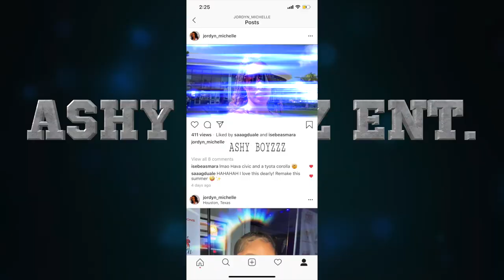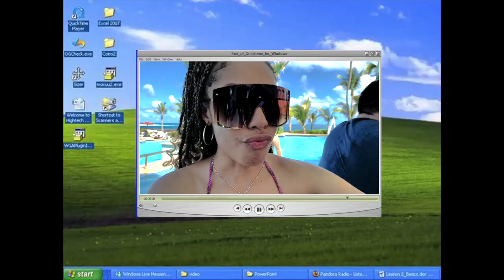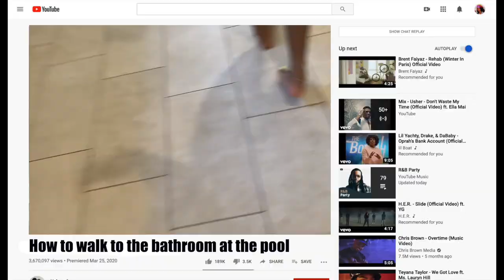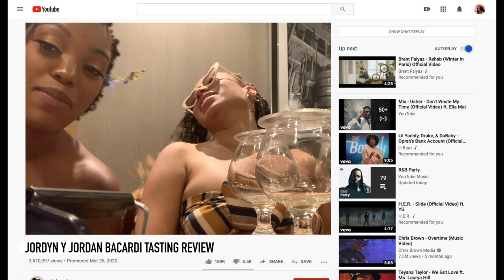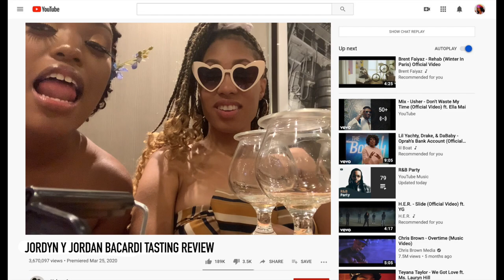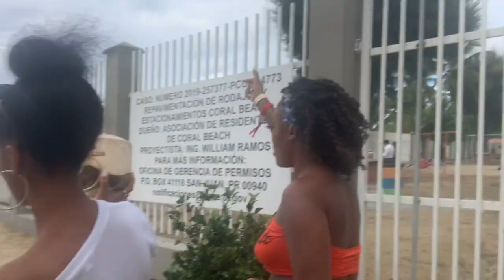Puerto Rico Divorce Party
Da homies & I take a weekend trip to San Juan, Puerto Rico in the middle of November because…why not tf? Find out what Kevin be doing with his lying cheating nonexistent self!